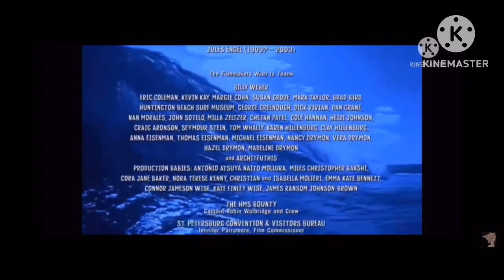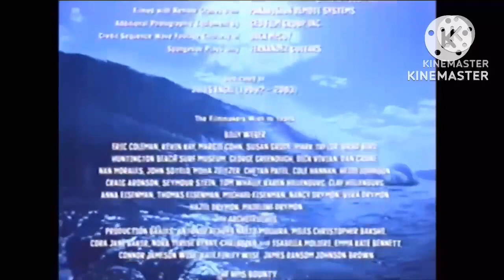Best day ever with SpongeBob part 2